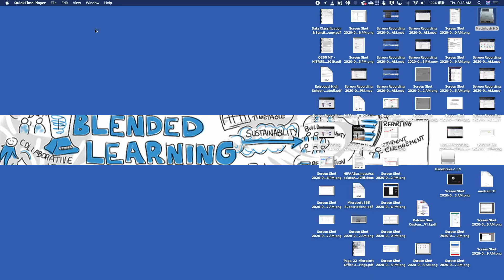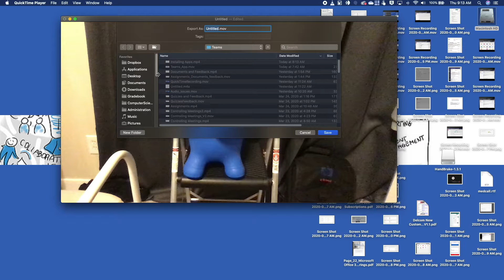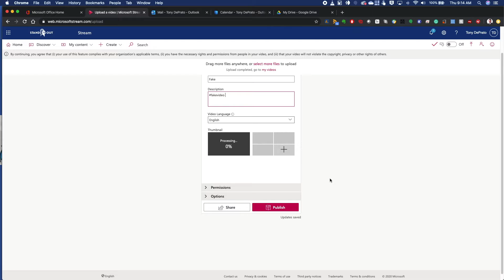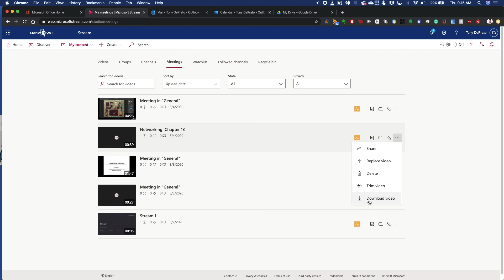Microsoft Teams Using Quicktime and Stream